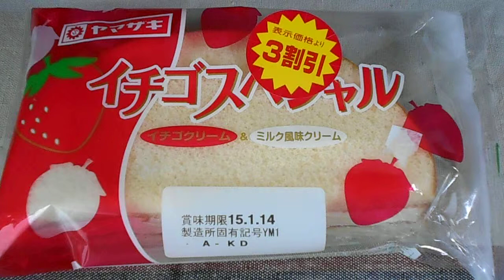ヤマザキ イチゴスペシャル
山崎製パン
ヤマザキのイチゴスペシャル
1個　487kcal